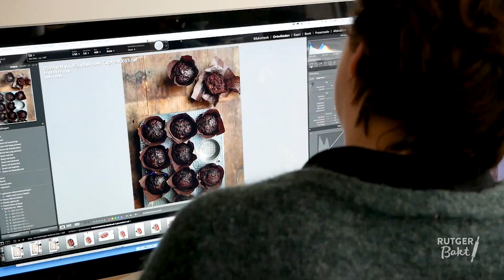Achter de schermen bij Het makkelijke bakboek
In deze video geef ik je een kijkje achter de schermen tijdens het maken van Het makkelijke bakboek!

Op mijn blog Rutger Bakt wil ik je inspireren, motiveren en uitdagen om zelf aan de bak te gaan! Ik deel mijn favoriete recepten, zowel zoet als hartig, leer je handelingen in stap-voor-stap how-to’s en deel leuke reviews en inspiratie op bakgebied. Klaar? Bakken maar!